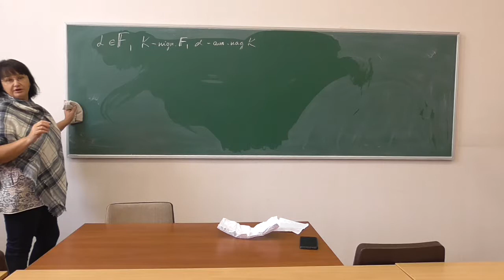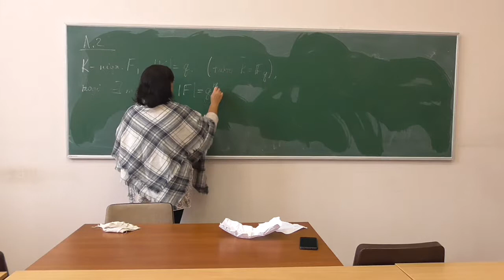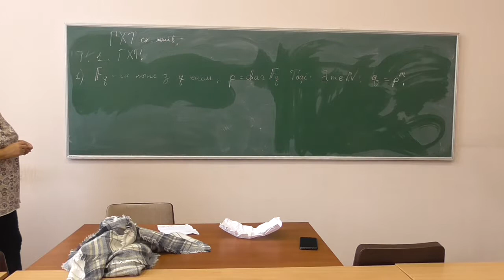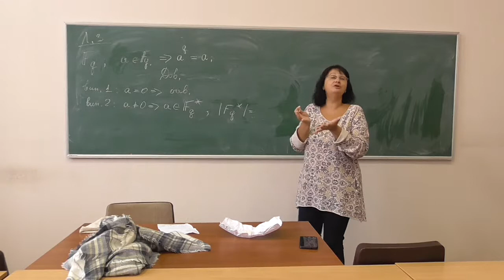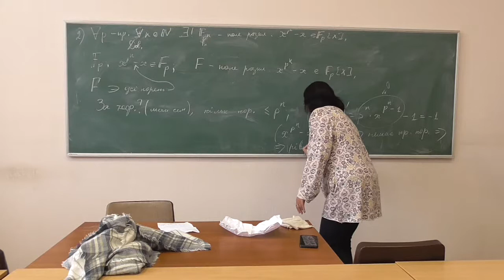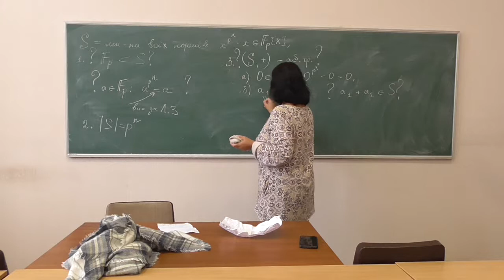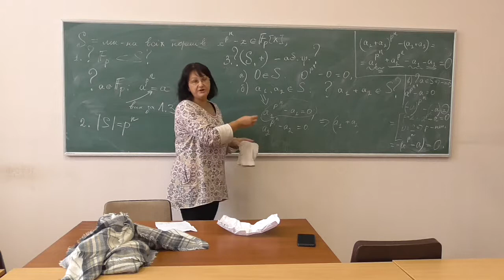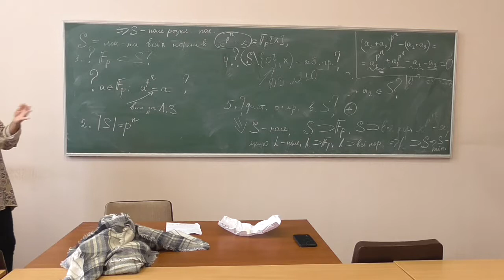Прикладна алгебра 2, лекція 11-2: головна характеризаційна теорема скінченних полів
Розглянуто такі питання:
-- властивості мінімальних поліномів;
-- потужності розширень полів;
-- головна характеризаційна теорема скінченних полів (із доведенням).